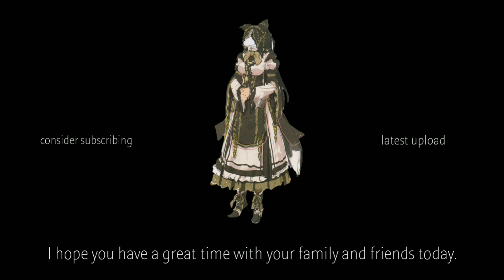Pestonya Shortcake - the Head Maid of Nazarick | Overlord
Pestonya is a maid whose outer appearance is that of a beautiful lady but has the head of a Shetland Sheepdog instead of a human's and a vertical scar on her face running down the center with signs of stitching.

Pestonya is a benevolent person who's loyal to Nazarick. Despite her gruesome appearance, Pestonya is a motherly figure and one of the few in Nazarick who does not despise humans. She, alongside Nigredo, does not agree to kill innocent people.

Music used

Overlord II 01 and 13